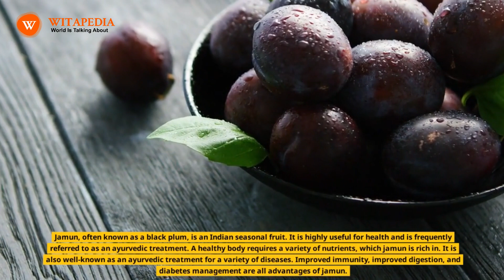Health benefits of black plum/jamun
Jamun, often known as a black plum, is an Indian seasonal fruit. It is highly useful for health and is frequently referred to as an ayurvedic treatment. A healthy body requires a variety of nutrients, which jamun is rich in. It is also well-known as an ayurvedic treatment for a variety of diseases. Improved immunity, improved digestion, and diabetes management are all advantages of jamun.